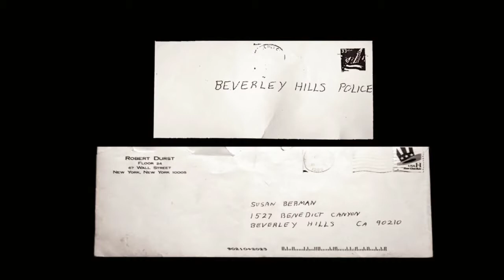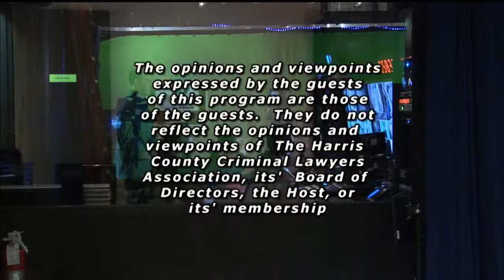HCCLA Reasonable Doubt - Judge Susan Criss and Brian Wice (Robert Durst)